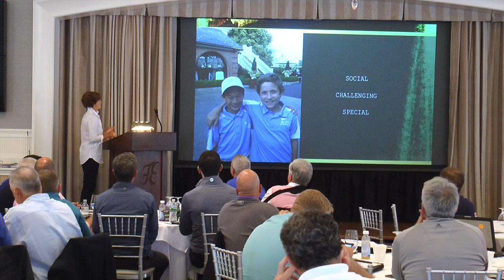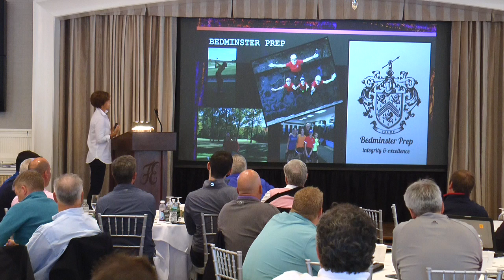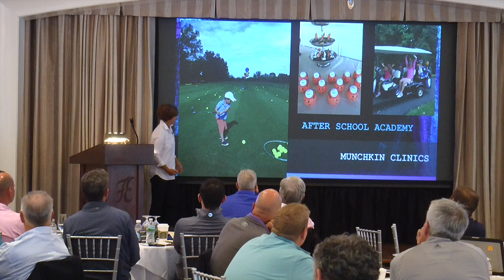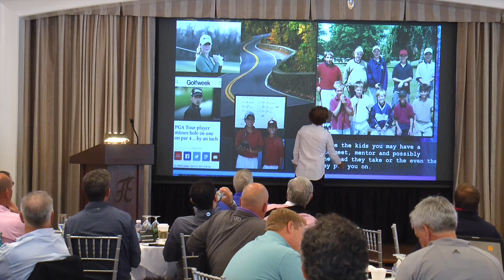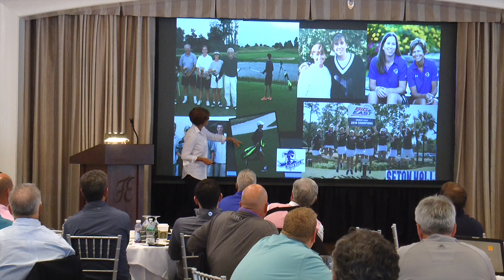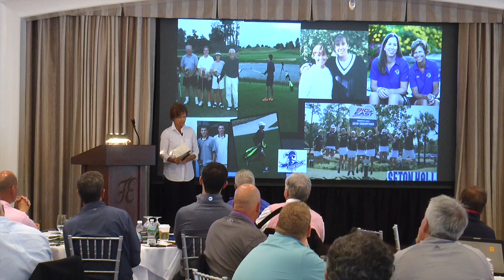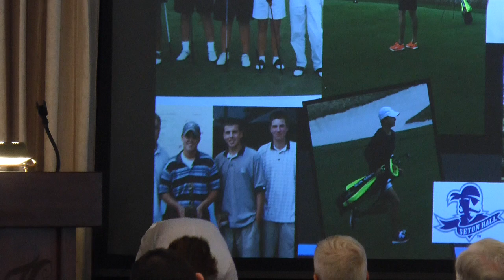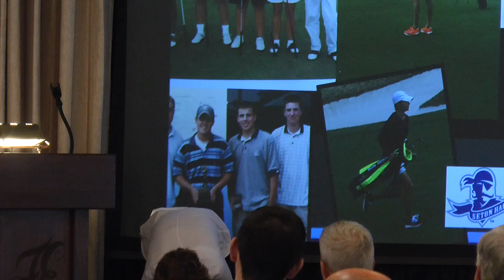District II Teaching & Coaching Summit - Debby Murphy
The first annual PGA District II Teaching & Coaching Summit was held at Fiddler's Elbow Country Club in Bedminister, NJ and brought together three of the PGA's most knowledgeable sections - the Metropolitan, Philadelphia, and New Jersey Sections - for an all-day educational event.

About the presenter:
Debby Murphy is the Teaching Professional at Trump National in Bedminster, NJ . She has been teaching juniors for the better part of the last 34 years. While in the Western New York PGA, she won the 1996 Youth Player Development award. Twenty years later, she won the same award in the New Jersey Section. Debby is also the Assistant Coach for the Women's Seton Hall University Golf Team. As a teaching professional, Debby has always valued competitive golf. She has competed on the Future's Tour, International Championships in Australia and Ireland and now competes in the NJPGA Section Tournaments and Speed Golf.